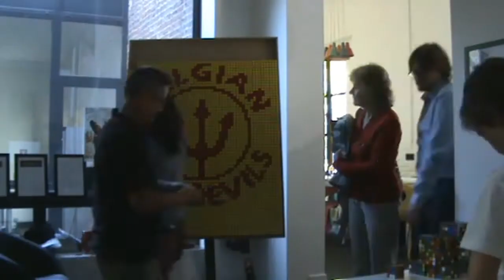Pixisme of Red Devils Logo - 432 rubik's Cubes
Made of 432 Rubik's Cubes at the Funkey Hotel Brussels , Belgium